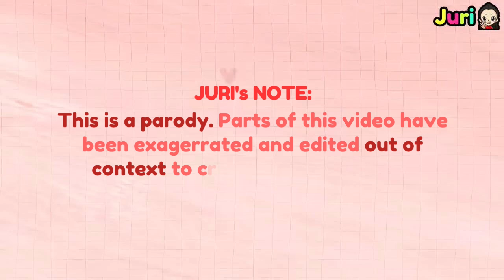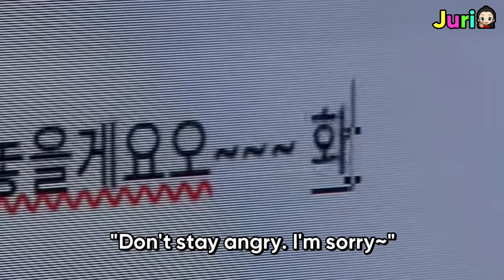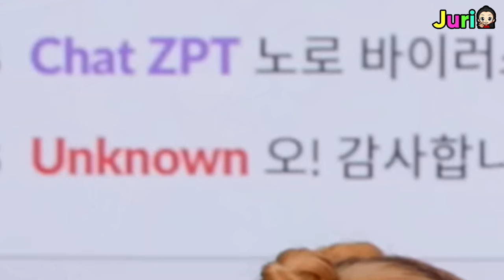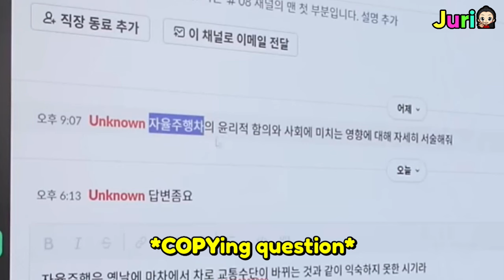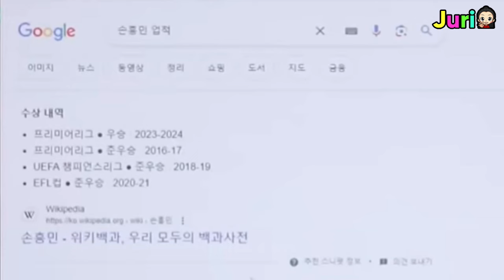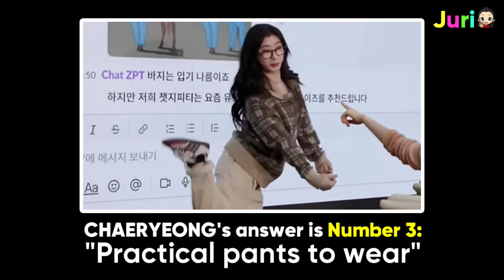ITZY as ChatGPT is a mess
Itzy as human ChatGPT is so hilarious, the funniest.

I exaggerated their acting and reactions, and changes the chronological order of events to gives of a different story flow, included sound effects, text and other personal edits to make it funnier.

❗The footage used for this video was manipulated with editing software to provide new context and value, at times creating a new narrative from the original story.

🖐𝘏𝘪 𝘨𝘶𝘺𝘴! 𝘮𝘺 𝘯𝘢𝘮𝘦 𝘪𝘴 𝙅𝙪𝙧𝙞! 𝘚𝘦𝘦 𝘤𝘩𝘢𝘯𝘯𝘦𝘭'𝘴 "𝘈𝘣𝘰𝘶𝘵" 𝘧𝘰𝘳 𝘮𝘰𝘳𝘦 𝘪𝘯𝘧𝘰.